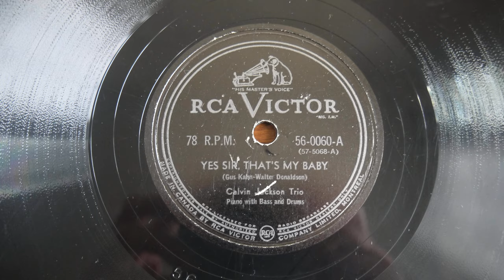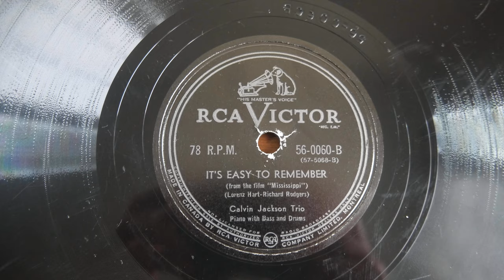78RPM Calvin Jackson Trio Yes Sir, That's My Baby Jazz Piano